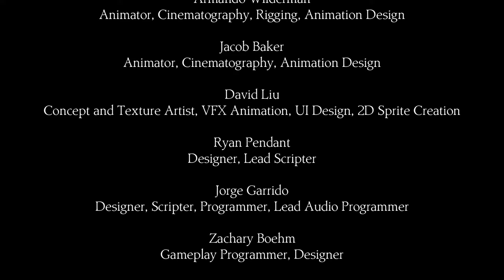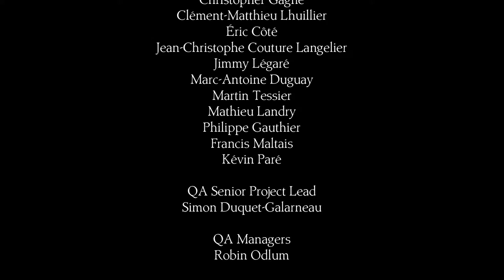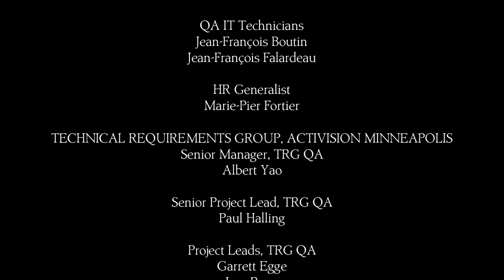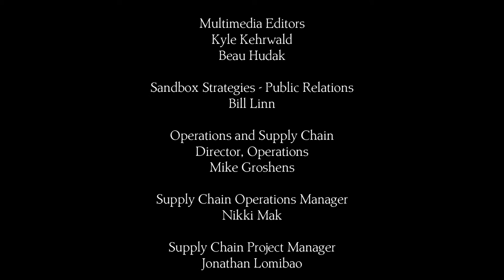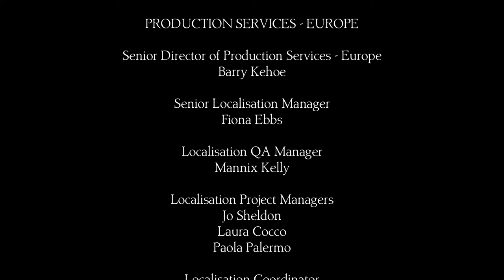King's Quest Epilogue: Gwendolyn's First Adventure!! - BONUS - Drak Let's Play!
In this final episode we take a look at the first adventure had by the newly crowned Queen Gwendolyn!!

Thanks so much for joining us on this long journey through King's Quest by The Odd Gentlemen and we hope to see ya for the next one!!